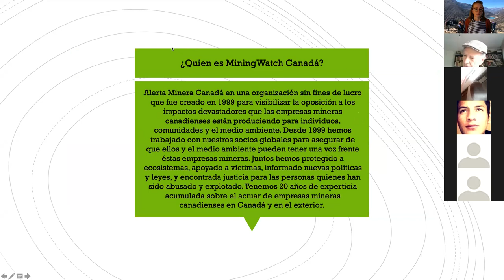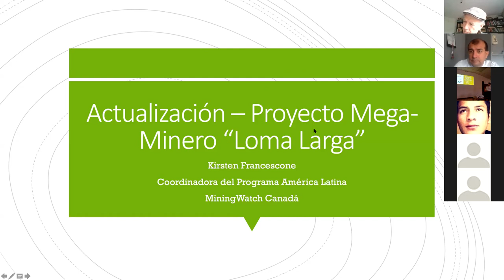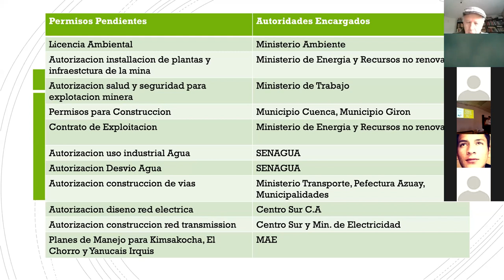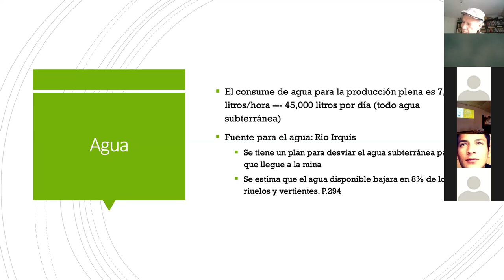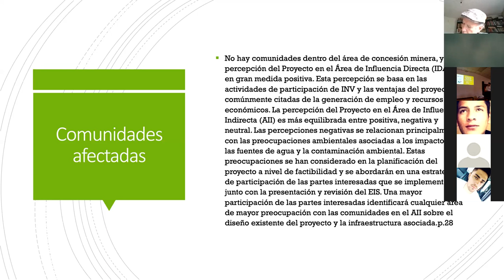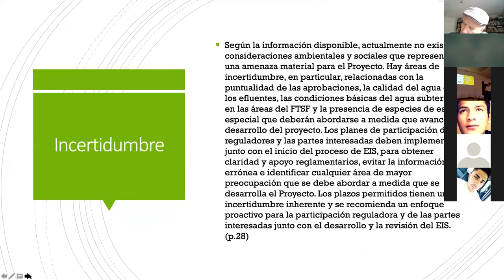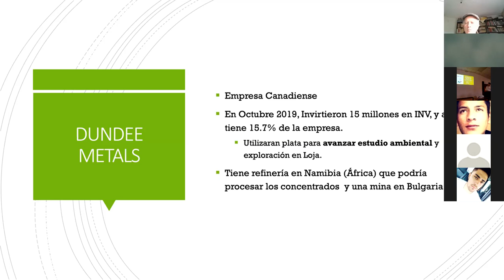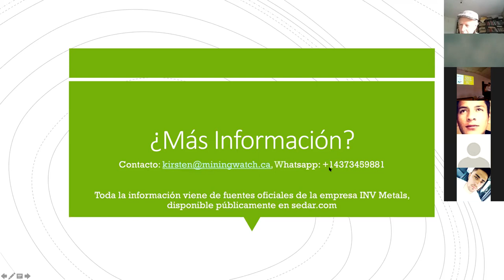Rueda de Prensa - Actualización Loma Larga Ecuador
Rueda de prensa sobre el Actualización del proyecto Loma Larga en Ecuador